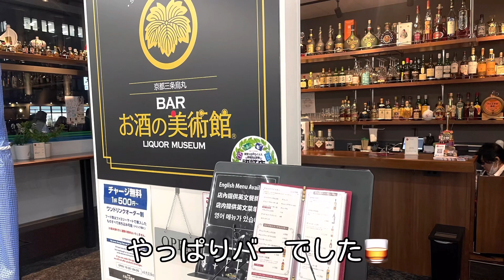東寺の夜桜を見に行って来ました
東寺の枝垂れ桜のライトアップが美しいと噂で聞いたので、出掛けて来ました。